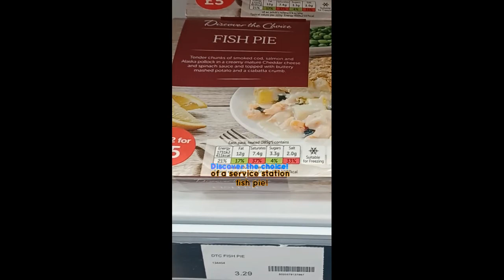Joey Page - Diary of a stand up comedian. Ep 13 The Churchill Tree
What's for dinner mummy crumbs?
Plus what and where is the Churchill Tree?
And why am i behaving like a brat?